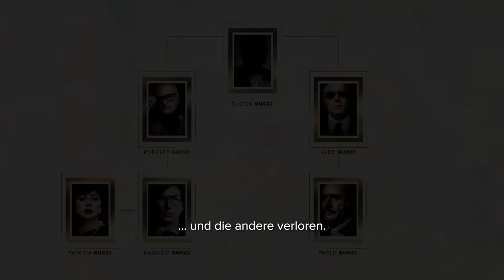House of Gucci | Exklusiver Clip: LEGACY deutsch/german HD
Genre: Drama/Thriller
Besetzung: Lady Gaga, Adam Driver, Al Pacino, Jared Leto,
Jeremy Irons, Reeve Carney, Jack Huston, Salma Hayek,
Camille Cottin
Regie: Ridley Scott
Drehbuch: Roberto Bentivegna
Produktion: Ridley Scott, Giannina Scott, Kevin J. Walsh

Meisterregisseur Ridley Scott präsentiert mit HOUSE OF GUCCI ein Kinoerlebnis der besonderen Art: eine hochkarätige Starbesetzung, ein auf wahren Ereignissen beruhendes Drama des ikonischen Modeimperiums und einen fesselnden Thriller über Familiengeheimnisse, Verrat und einen schockierenden Mord.

Beginnend im Jahr 1970 folgt der Film den düsteren Geheimnissen und tödlichen Intrigen hinter den glamourösen Kulissen der berühmten Modedynastie. Im Mittelpunkt steht die vielschichtige Patrizia Reggiani (Lady Gaga), die Maurizio Gucci (Adam Driver) heiratet, einen der Erben des ikonischen Modehauses. Immer wieder konkurriert sie mit den Schlüsselfiguren des Familienunternehmens um Kontrolle und Macht, unter anderem mit ihrem Ehemann, dessen geschäftstüchtigem Onkel Aldo (Al Pacino), seinem risikofreudigen Cousin Paolo (Jared Leto) sowie seinem traditionsbewussten Vater Rodolfo (Jeremy Irons).

Vor der Kamera versammelt sich ein einzigartiger Top-Cast, angeführt von der Oscar-Gewinnerin Lady Gaga (A Star Is Born) und u. a. bestehend aus dem zweifach Oscar-Nominierten Adam Driver (Marriage Story, BlacKkKlansman), Filmlegende und Oscar-Preisträger Al Pacino (Scarface), Oscar-Gewinner Jared Leto (Dallas Buyers Club) und der Oscar-Nominierten Salma Hayek (Frida).

Der preisgekrönte Meisterregisseur Ridley Scott (Der Marsianer – Rettet Mark Watney, Gladiator, Blade Runner, Alien) hat HOUSE OF GUCCI so opulenten wie fesselnd inszeniert und entführt das Publikum in die gleichzeitig strahlende und doch abgründig düstere Modewelt der 70er-, 80er- und 90er-Jahre. Die Marke ist weltbekannt – die Geschichte dahinter noch nicht.
Featurette Legacy